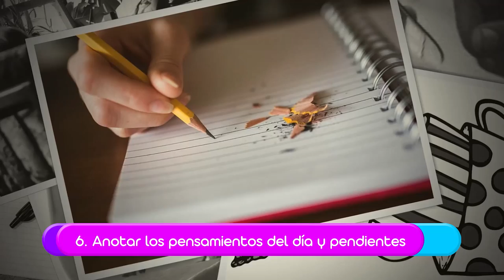Consejos para CONCILIAR EL SUEÑO [TM al rescate fem] Telemedellín